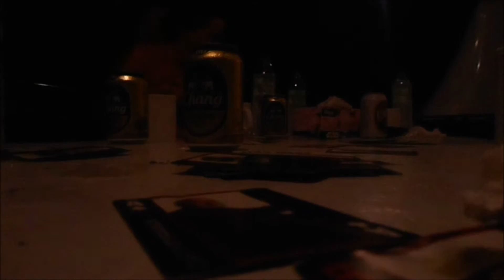Travels 2016 - Thailand - Pt. 2 Ko Phi Phi to Phuket (G Adventures Sailing)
Episode 15 of the travels and the final vlog from Thailand in which an epic sailing adventure around the Thai islands takes place.

It features stunning sunsets, beautiful beaches, breathtaking islands, a beach Leonardo Di Caprio was on, some sweet timelapses, more snorkelling, some great new friends and Chinese karaoke

The trip was with G adventures. Itinerary below.

Day 1 - Tom Sai Pier - Maya Bay (Kho Phi Phi Don - Koh Phi Phi Leh)
Day 2 - Maya Bay - Lo Nara Bay (Kho Yao Yai)
Day 3 - Kho Yao Yai - Kho Kai + Kho Rang Yai - Kho Naka
Day 4 - Kho Naka - Phuket

Music by Gentleman Hall - Sail into the Sun (RAC Mix) and Indie Post Rock - Home Again